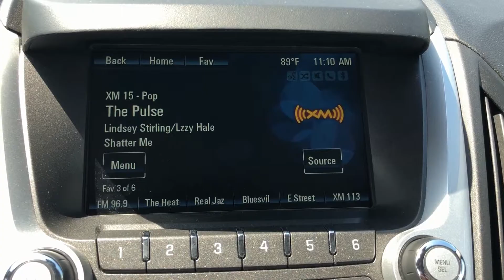Lou Fusz Chevrolet Pre Owned Special of the Week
with Jim Simpson